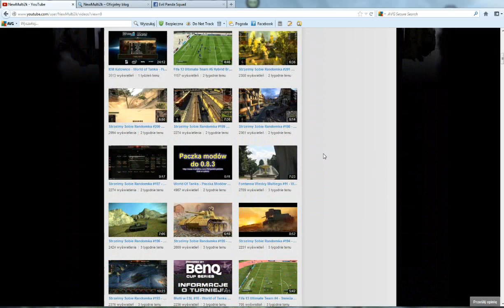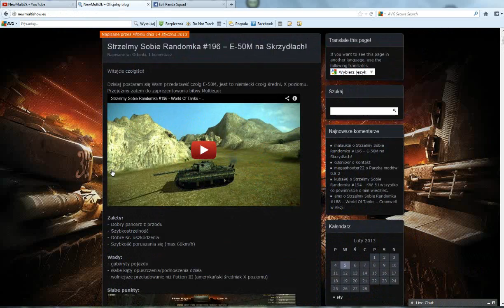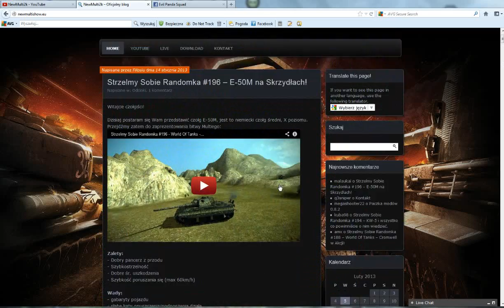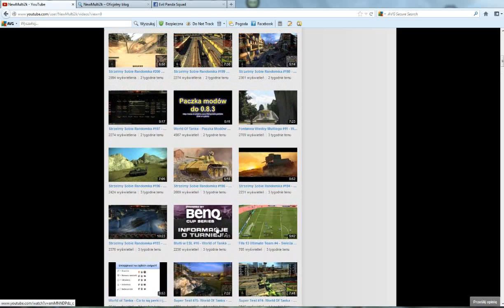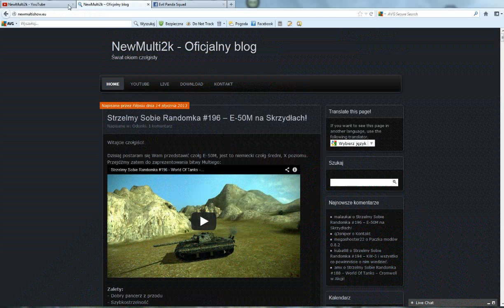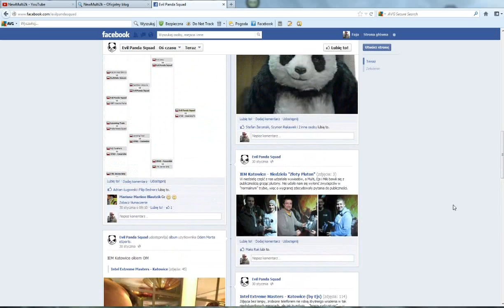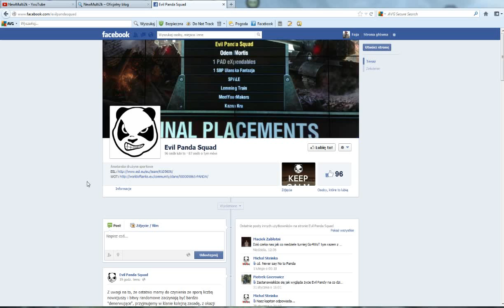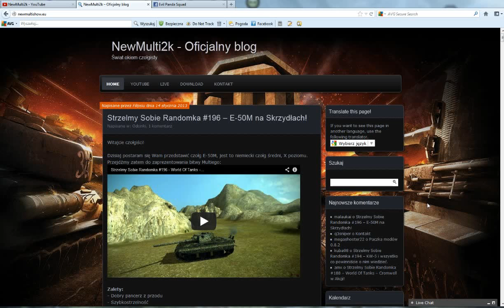Rozmowy przy Fajce :) #1 NewMultiShow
W dzisiejszym odcinku wystąpił NewMultiShow :)
Znany gracz w World of Tanks szczególnie z turniejów ESL.